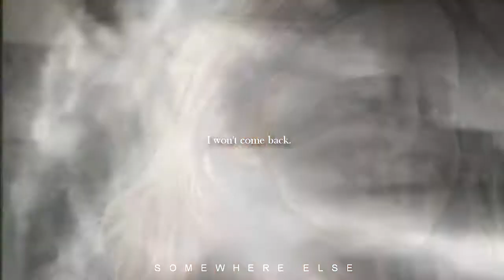Hermione & Cedric - Want You Back |AU